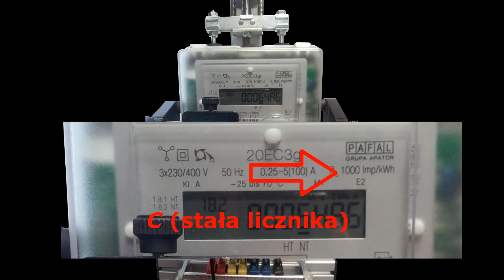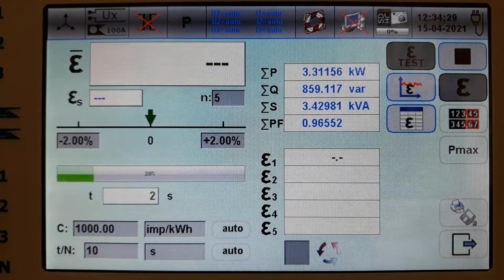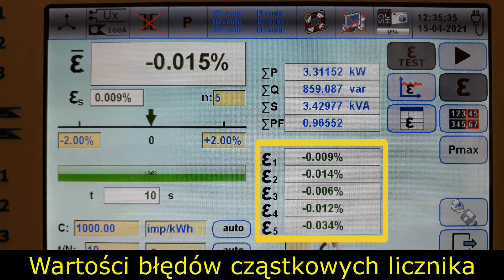Pomiar błędu licznika stosując Calmet TE30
Analizator i tester Calmet TE30 jest przeznaczony do wzorcowania i  sprawdzania liczników energii i przekładników  napięcia i prądu bezpośrednio na obiekcie. Test liczników energii można zrealizować zgodnie z EN50470, IEC62052 oraz IEC62053 z dokładnością odniesioną do wewnętrznego wzorca łącznie z pomiarem błędu licznika, błędu liczydła i błędu licznika mocy maksymalnej